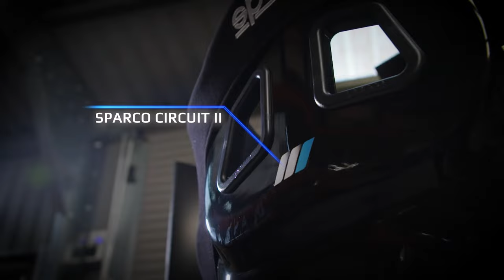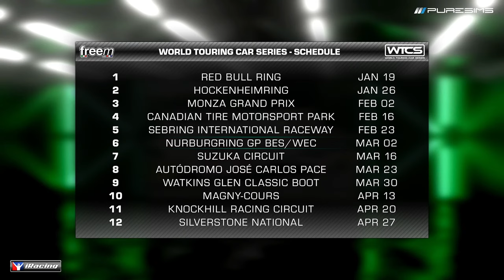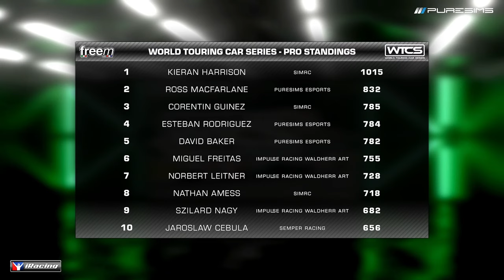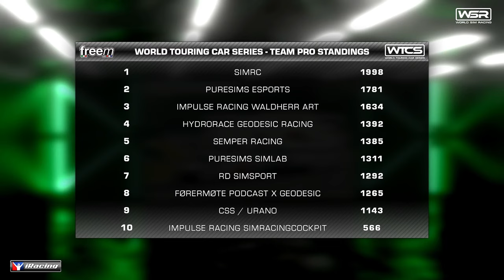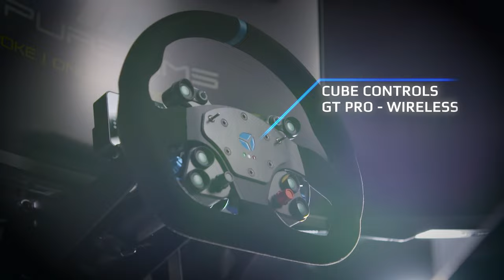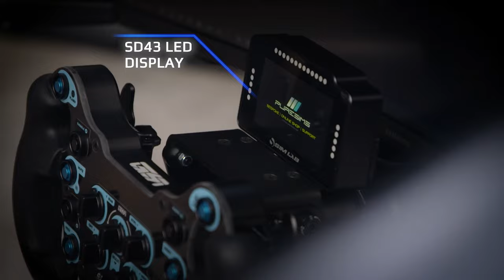World Touring Car Series | Round 6 at Nürburgring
FreeM - globally recognised bespoke racewear and teamwear brand, providing CIK, FIA & SFI approved products to the karting and motorsport world

ButtKicker® - is an established and trusted leader in haptics. Their products are used around the world, by leading PC and Console Gamers, used and endorsed by professional race drivers, and sim racers worldwide.